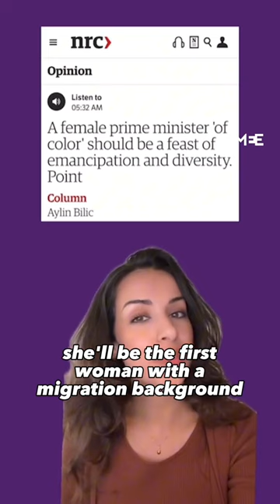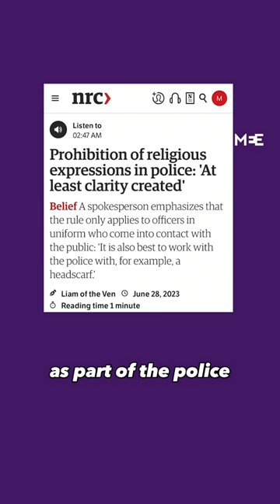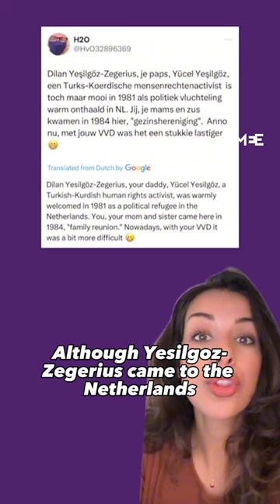Who is Dilan Yesilgoz-Zegerius?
Dilan Yeşilgöz-Zegerius is aiming to become the first female prime minister of colour in The Netherlands. Who is she?